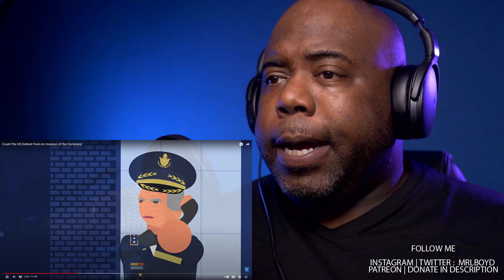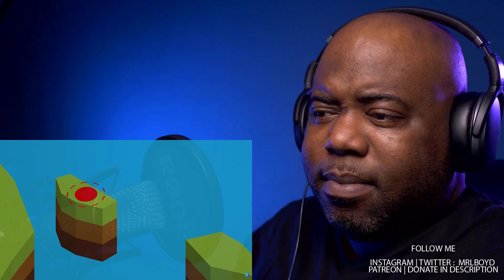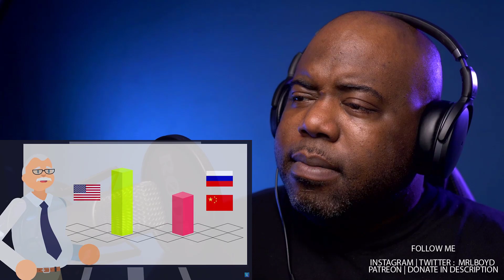Could The US Defend From An Invasion of the Homeland Reaction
military arms channel,
military diet,
military songs,
military motivation,
military training,
military press,
military fails,
military love,
military ad,
military anime,
military and foreign affairs,
military aviation history,
military arms,
military aircraft,
military arms channel svd,
a military lil wayne,
a military lil wayne bass boosted,
a military song,
a military analysis of the last jedi,
a military funeral,
a military lil wayne bass boosted clean,
a military base,
a military reality show,
military base,
military boot camp,
military base gta 5,
military bun,
military branches,
military basic training,
military band,
military boots,
king b military standard,
plan b military trucks,
block b military,
military diet mr b fit,
military drum cadence b,
military history ncc b certificate,
military arms channel b&t,
military b roll,
military cadence,
military coming home,
military commercial,
military channel,
military comparison,
military coming home surprise,
military chants,
military creepypasta,
c military aircraft,
studio c military,
studio c military letters,
studio c military dad,
studio c military sketches,
stay c military,
rc military vehicles,
military c 130 plane,
military deku,
military deku texting story,
military dogs,
military drones,
military deku au,
military documentary channel,
military death notification,
d military alphabet,
k d military,
souvik d military base,
dnd military campaign,
d.o military,
d.o after military,
d.o military discharge,
d.o exo military,
military edits,
military exercises,
military exoskeleton,
military equipment,
military eggs,
military explosions,
military experience,
military edc,
u a e military power,
military suite in e flat,
military e tool,
e-40 military time,
military e bike,
military e scooter,
squat e military press,
military food,
military funeral,
military fashion show,
military freefall,
military food asmr,
military fails reaction,
military freefall school,
f gear military backpack,
military suite in f,
military symphony in f gossec,
us military f 35,
military aviation history f-104,
f gear military backpack unboxing,
military games,
military grade laser,
military guns,
military gta 5,
military girls tiktok,
military gear,
military gas chamber,
military graduation,
ali g military,
g dragon military,
g shock military watch,
military minded g,
military g wagon,
street military g song,
g dragon after military service,
g dragon military performance,
military homecoming,
military homecoming surprises,
military history visualized,
military haircut,
military history,
military helicopter,
military homecoming surprises girlfriend,
military hand to hand combat,
h military phonetics,
scar h military,
military coming h,
military intelligence officer,
military id,
military industrial complex dwight eisenhower,
military industrial complex vox,
military interview,
military iron man suit,
military i'm coming home,
military id card,
i military alphabet,
i military code,
i love military,
i arsenal military academy,
military jetpack,
military jets,
military jokes,
military jeep,
military jobs,
military jail,
military jody,
military journeymen,
j military phonetics,
j military word,
arnez j military,
j seph military,
j cole military,
j hus military,
military knife,
military k9,
military knife fighting,
military knives,
military kind,
military key and peele,
military killing taliban,
military kitchen,
jun k military,
sik k military,
jun k military discharge,
t.o.p military riddim,
u.k military power,
military kdrama,
k&p military,
military love comedy,
military life,
military love comedy rwanda,
military laser,
military leadership,
military life hacks,
military loadout,
l military enlistment,
l military words,
infinite l military enlistment,
infinite l military,
l'alphabet francais military,
military music,
military movies,
military motivation music,
military march,
military motivation speech,
military medley,
military march music,
military word,
texas a&m military,
fivem military,
military arms channel m&p 2.0,
m wrap military vehicle,
m s dhoni military,
military m entry,
military news,
military news today,
military night vision,
military nurse,
military neck,
military notification of death,
military national anthem,
military news update,
vixx n military,
n korea military parade,
n korea military parade 2021,
n.korea military parade 2020,
n v naidu military hotel,
n korea military power,

military using jetpack,
military us droideka,
u.s military parade,
u.s military power,
u s military power 2020,